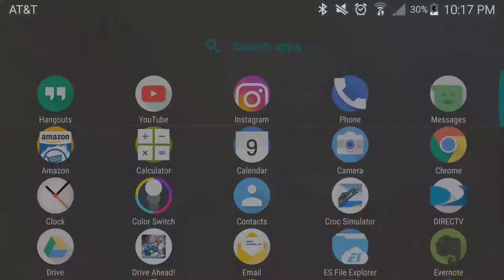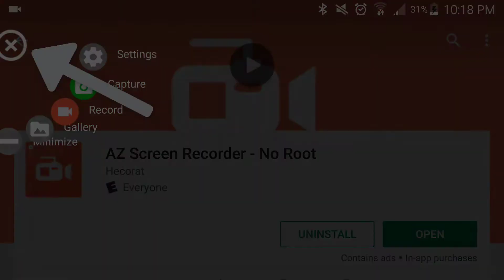How to Record Your Screen on Android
How to record your screen on Android.  This ONLY works for Android.  If you need help just comment and I'll answer back soon.